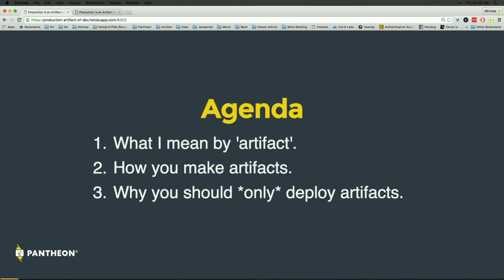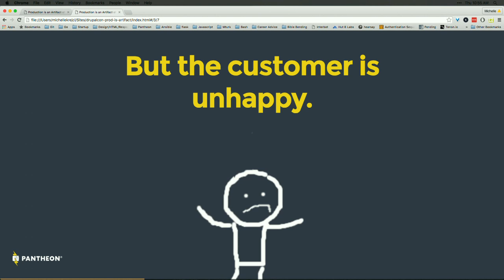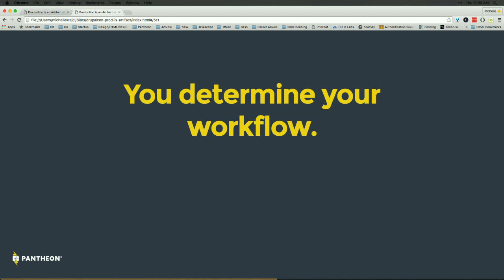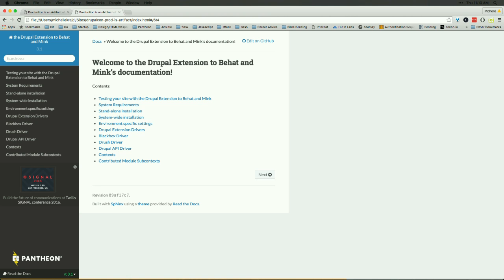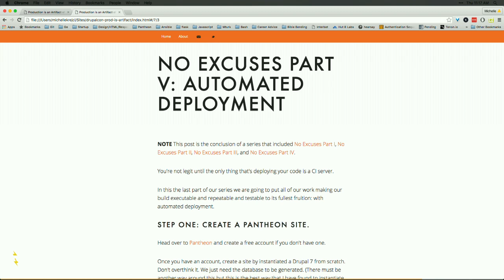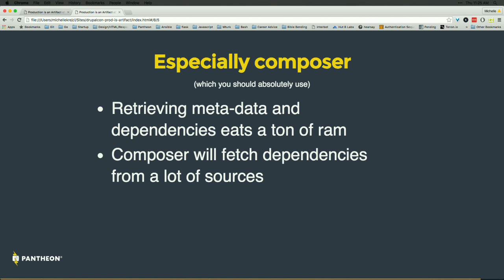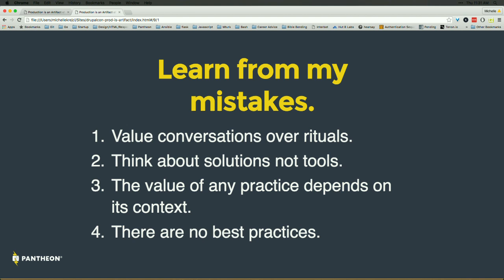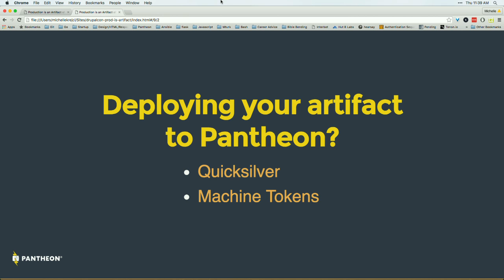DrupalCon New Orleans 2016: Production is an Artifact of Development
The tools that build the thing are not the thing itself. A production-ready Drupal repository is the product of our development chain.

Drupal project repositories include myriad development tools from a Vagrantfile to a Gemfile from Composer to Behat. We commit our SASS but deploy our CSS. We commit instructions to build the thing but deploy the thing.

As we look beyond the Drupal community for tools to test, deploy, package manage, and build our Drupal projects, the creation of our Drupal root is the output of the machinery that we use to build and test it.

I will walk through my development workflow that conceptualizes production as a product of development and thus a separate repository.

This includes:

Using Composer to manage project dependencies
Setting up an automated testing, building, and deployment environment with Travis and CircleCI
Automating the building of that artifact on an automation platform
Pushing that artifact, and only the artifact, to Pantheon
The audience for this presentations probably has:

An aversion to any site that hasn't exported their configuration as code
At least an understanding that a Drupal project should make their deployment strategy scriptable
Some familiarity with automation tools (Jenkins, Travis, CircleCI, etc.)
Some knowledge of Composer
Learning Objectives & Outcomes:

An understanding of this problem space
An introduction to how you might go about addressing separating your deployable Drupal from your Drupal development toolchain
Renewed energy for building deployable Drupal